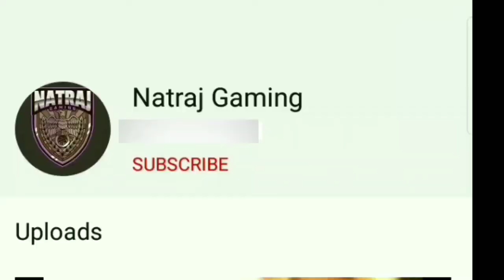BACK TO BACK CHICKEN DINNER PUBG MOBILE (NATRAJ GAMING)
BACK TO BACK CHICKEN DINNER (NATRAJ GAMING)

Here you have some more great gameplay of PUBG Mobile ( pubgm ) hope you enjoy this video ,and if you do see more video like this video and please subscribe my channel,,

Related searches on YT

1.PUBG GAMEPLAY
2.PUBG KI VIDEOS
3.GAMEPLAY FOR PUBG
4.PUBG VIDEOS
5.PUBG VIDEO ENTENCE GAME PLAY
6.TIPS & TRICKS FOR PUBGMOBILE
7.HOW TO PLAY PUBGMOBILE
8.1V4 CLUTCH PUBG
9.PUBG MOBILE
10.HOW TO PLAY PUBG